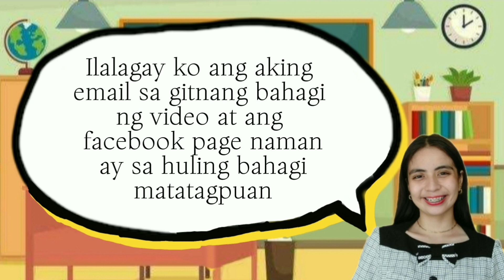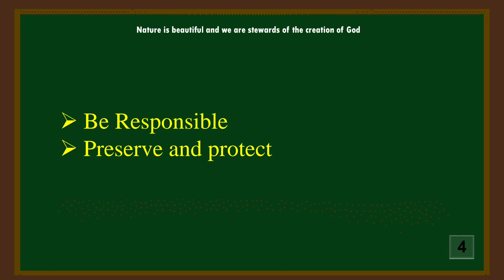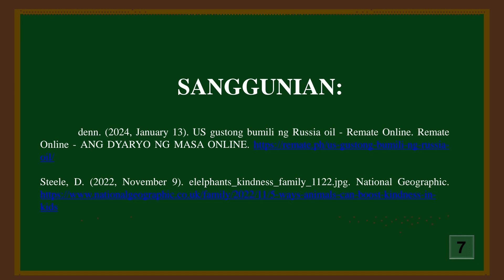07 NATURE IS BEAUTIFUL AND WE ARE STEWARDS OF THE CREATION OF GOD | Binibining Meña 2024